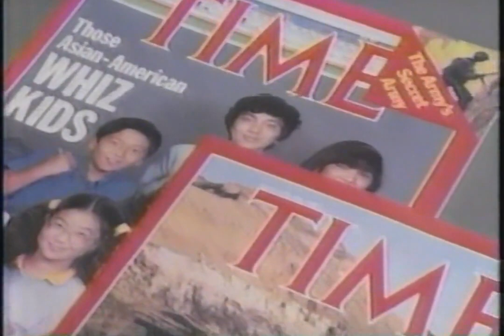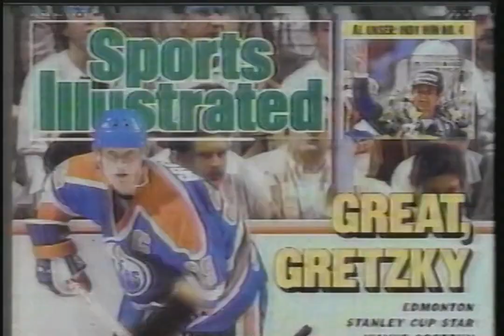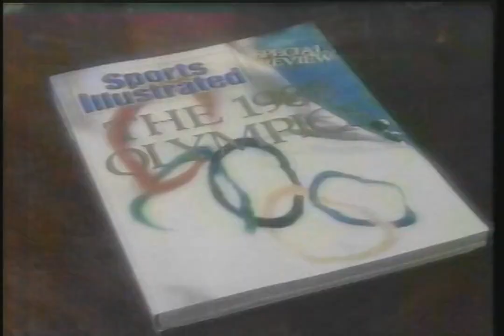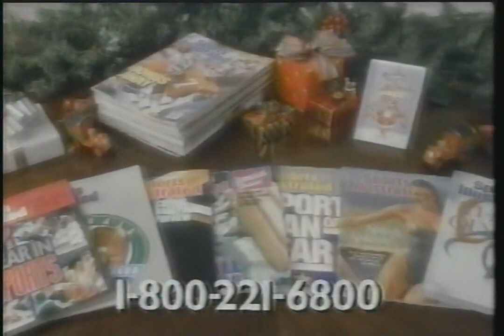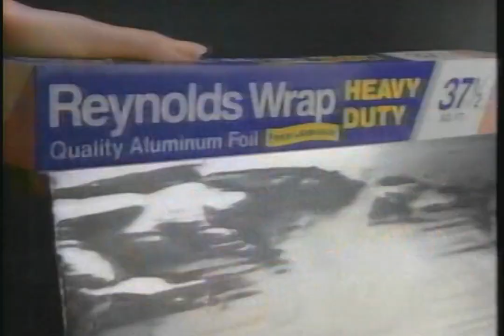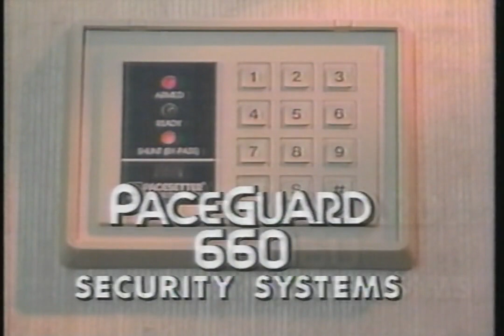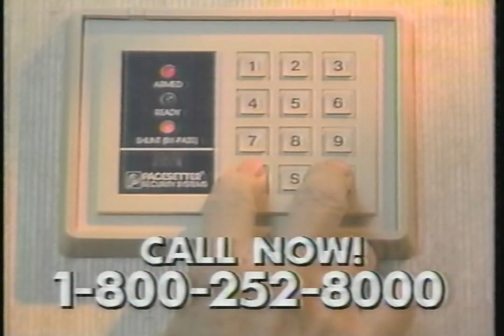KSTP -TV - November 1987 Commercials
Found: Craigslist
Description: During Futureworld. ABC; KSTP-TV; November 1987.